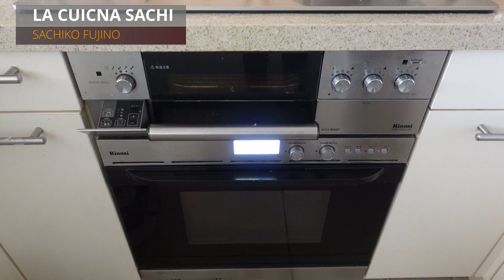ストウブで焼き林檎のおやつを料理家藤野幸子がアップしました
ストウブのミニココットを使って、簡単でおいしい焼き林檎を作りました。
オーブンに入れて焼くだけのおいしいデザートです。
今回は、ナッツ、ブドウなどを入れてシナモンを少し入れました。
動画では、余ってた甘夏ピールを入れてますが、
全部揃えなくて、お砂糖があればあとは好きなものを入れてくださいね。

料理開始時間　01:22

（ストウブで焼き林檎）材料2人分
リンゴ・・２個
きび砂糖・・大さじ２
くるみ・・大さじ１
干しぶどう・・・大さじ１
シナモン・・小さじ1/4
バター・・少々
水・・約１００cc

⭐️藤野幸子料理教室LINE BUSINESS新しく作りました
　教室からの情報が届きます。どなたでも登録お待ちしてます。

⭐️イタリア料理藤野幸子の料理教室la cucina SACHI HP

⭐️著書‘シンプルでおいしいこねないパン’

⭐️‹藤野幸子プロフィール›(Fujino Sachiko)
　料理家・オリーブオイルソムリエ・野菜ソムリエ・健康一般指導員

　ヨーロッパに駐在中、現地のイタリアレストラン‘ラウダ’の厨房で修行。帰国後、東京、横浜で料理教室‘ラクッチーナサッチ’を主宰。イタリア料理を中心に旬の食材の味をいかしたシンプルな料理や・菓子・パンを紹介。企業のレシピ開発、食の専門学校の講師をはじめ、アルフィーキッチン など、テレビに多数出演。